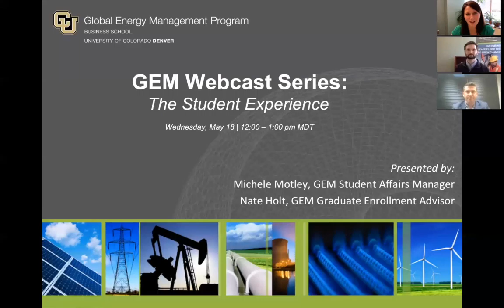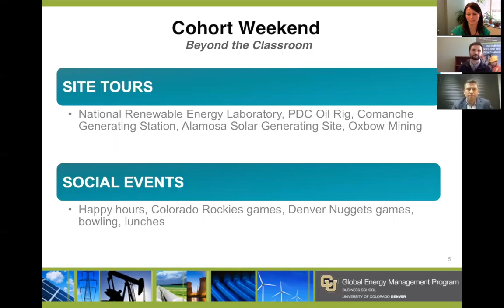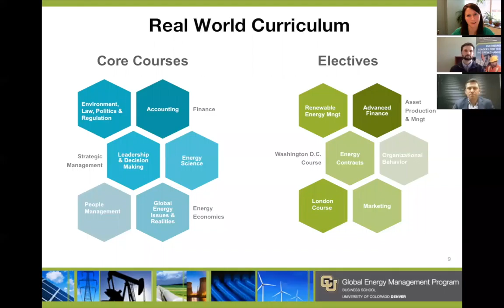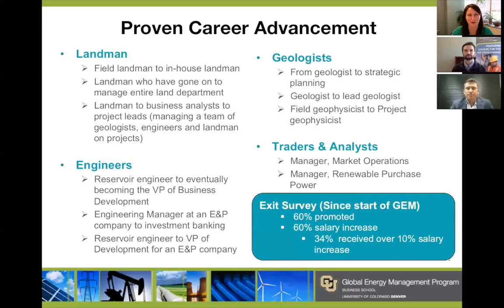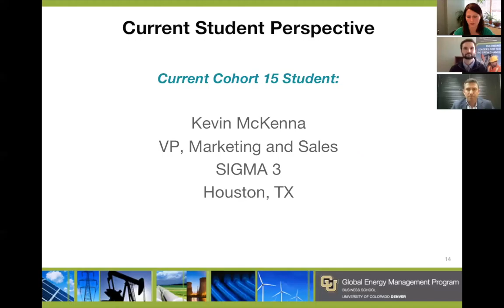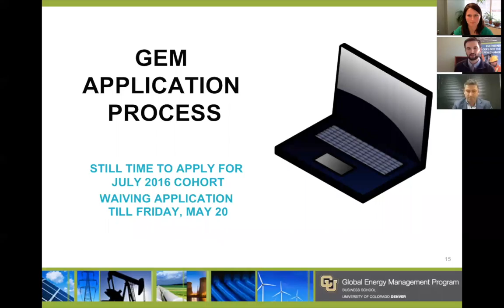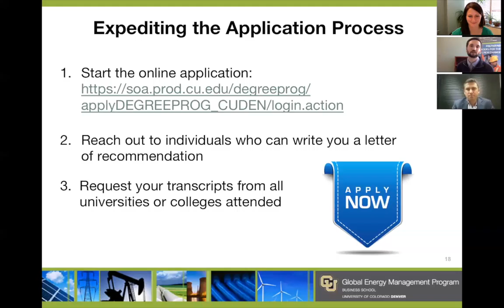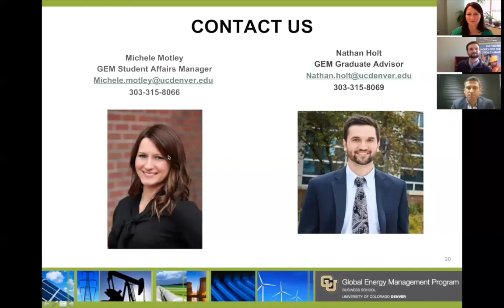GEM Webcast Series: The Student Experience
This video is intended for potential students to gain insight into the benefits of becoming a student in the Global Energy Management Master of Science Program at the University of Colorado Denver.